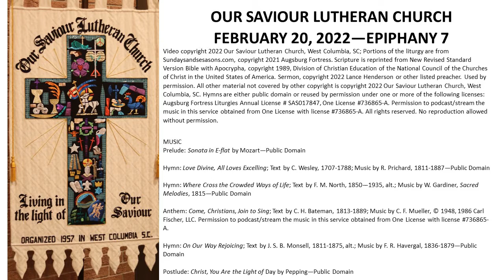FEBRUARY 20, 2022—EPIPHANY 7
Edited from original broadcast on Facebook Live.

Today’s sermon on Soundcloud (Audio Only). The reading is Genesis 45:3-11, 15.   It did not get recorded, so please read it before listening to the sermon.

To support the ministry of this congregation, look for the “online giving” button

Scripture is reprinted from New Revised Standard Version Bible with Apocrypha, copyright 1989, Division of Christian Education of the National Council of the Churches of Christ in the United States of America. Used by permission. Hymns are either public domain or reused by permission under one or more of the following licenses:  Augsburg Fortress Liturgies Annual License # SAS017847, One License #736865-A. Permission to podcast/stream the music in this service obtained from One License with license #736865-A. No reproduction allowed without permission.

MUSIC
Prelude: Sonata in E-flat by Mozart—Public Domain

Hymn: Love Divine, All Loves Excelling; Text by C. Wesley, 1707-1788; Music by R. Prichard, 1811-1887—Public Domain

Hymn: Where Cross the Crowded Ways of Life; Text by F. M. North, 1850—1935, alt.; Music by W. Gardiner, Sacred Melodies, 1815—Public Domain

Hymn: On Our Way Rejoicing; Text by J. S. B. Monsell, 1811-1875, alt.; Music by F. R. Havergal, 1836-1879—Public Domain

Postlude: Christ, You Are the Light of Day by Pepping—Public Domain